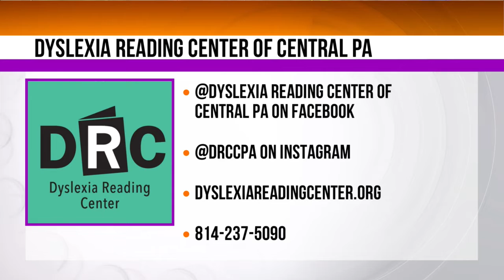Tussey mOUnTaiNBACK 50 Mile Relay and Ultramarathon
Tussey Mountainback Race